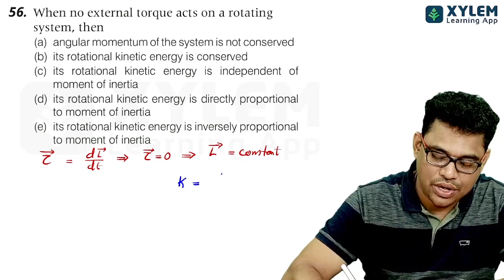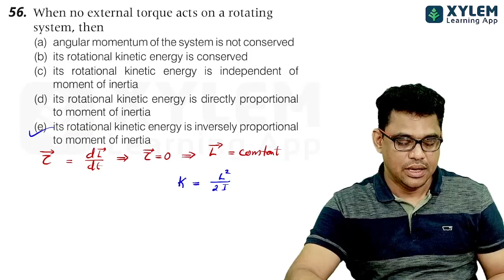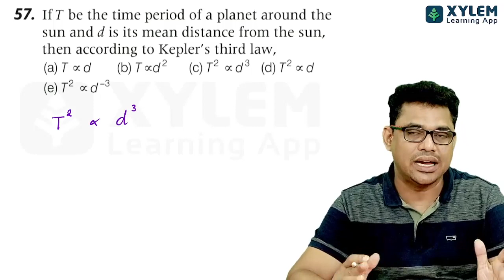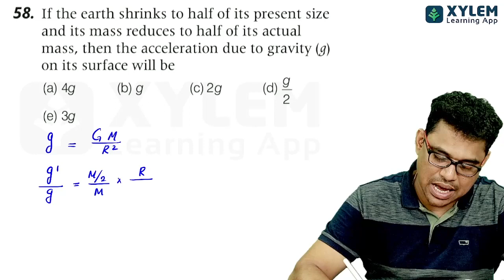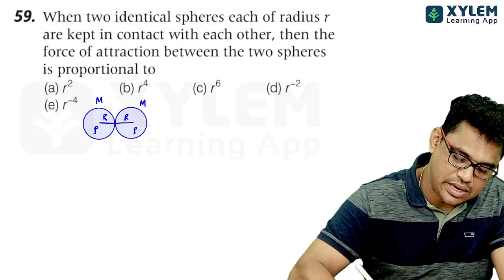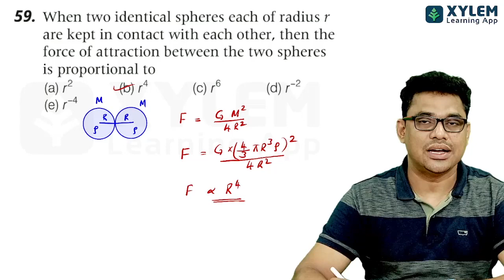KEAM - PHYSICS PREVIOUS YEAR 2021 QUESTION DISCUSSION PART-12 | XYELM KEAM